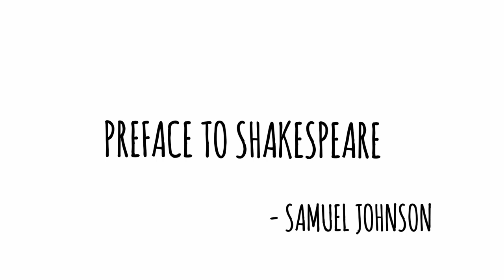Preface to Shakespeare - Samuel Johnson - LITERATURES OF THE ENGLISH REVOLUTION/ENLIGHTENMENT